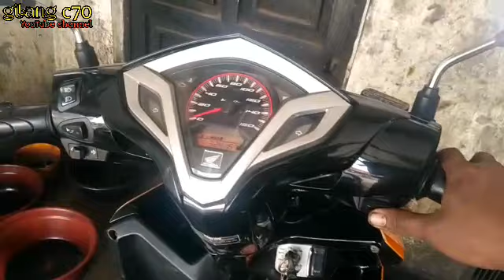Vario 125 bergetar dan brebet parah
Di Vidio kali ini kita ada pasien Vario 125 brebet dan tidak bertenaga,sehingga kita lakukan servis dan bersihkan pada bagian filter udara dan juga pada trotel bodinya,dan juga kita lakukan penggantian busi,seperti apa vidionya,,,
Selamat menyaksikan,,